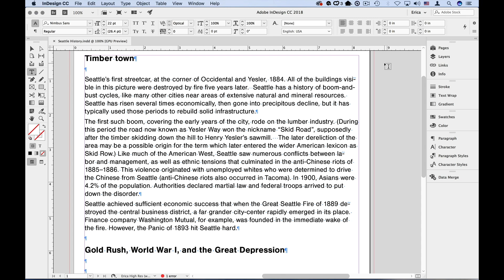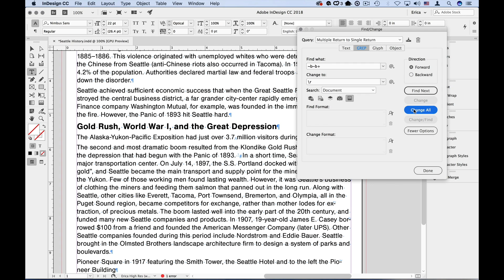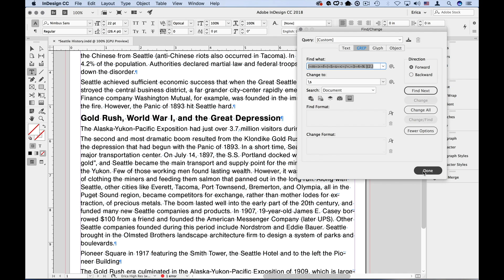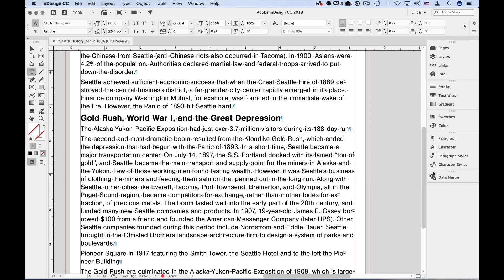InDesign How-To: Delete Extra Spaces and Returns (Video Tutorial)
In this video, Erica Gamet shows you the easiest way to delete those extra spaces after punctuation and unwanted paragraph returns in your InDesign document. The secret lies in the Find/Change dialog box…and it’s already there waiting for you!